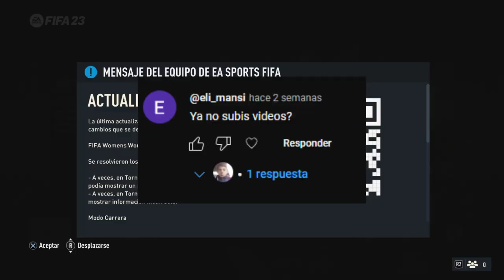Se termina "El Deseo Copero" (tuve chances xd) en FIFA 23 - Copa Libertadores #4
Al menos este Video estuvo dedicado a una persona (valora)
y dejen muchos me gusta para intentar de nuevo la Copa Libertadores con Boca